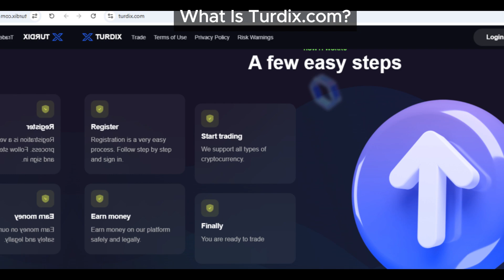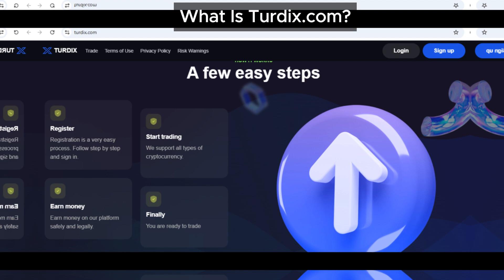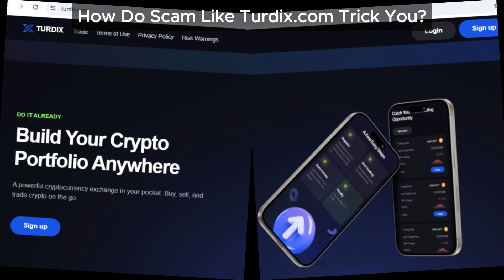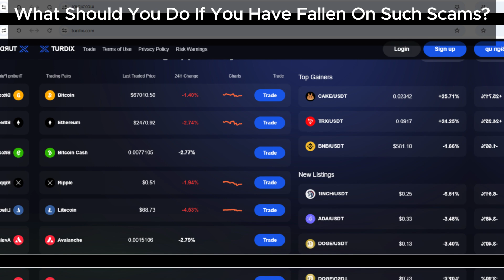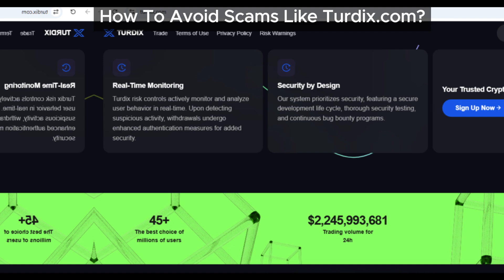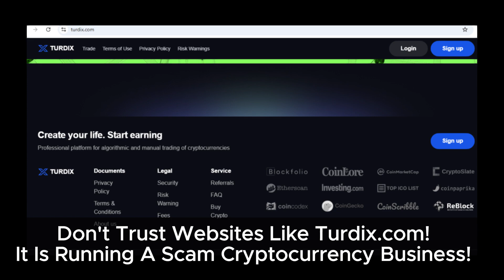Is Turdix.com a Scam? Uncovering the Truth About This Crypto Platform in Our Turdix Review!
Our in-depth Turdix review aims to uncover the reality behind Turdix.com. We investigate whether it’s a legitimate platform offering genuine investment opportunities or a scam designed to trick users into losing their money. We also provide tips on how to identify similar scams in the future, ensuring that you stay informed and protected.